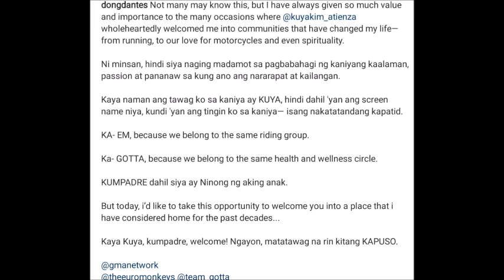DOMINIC ROQUE NAG REAK SA NAGING POST NI DINGDONG DANTES NA KASAMA SI KUYA KIM ATIENZA SA GMA ALAMIN